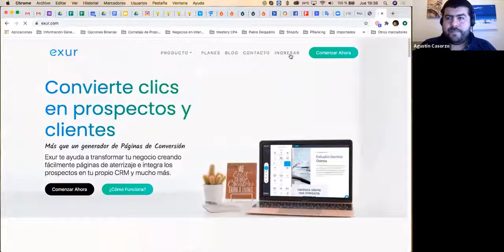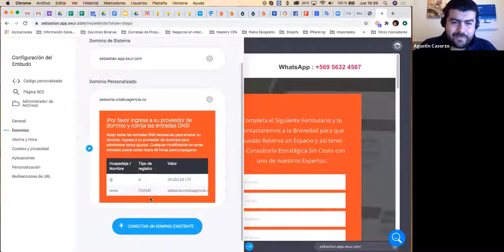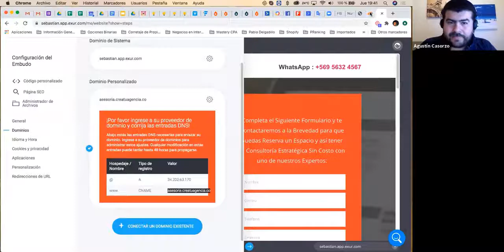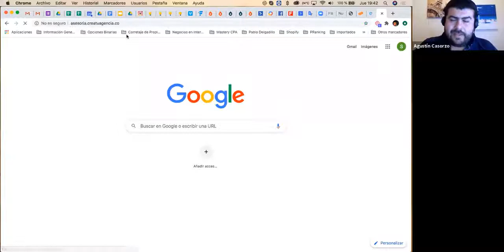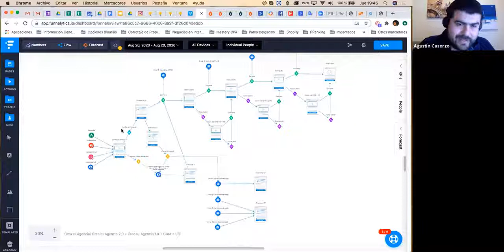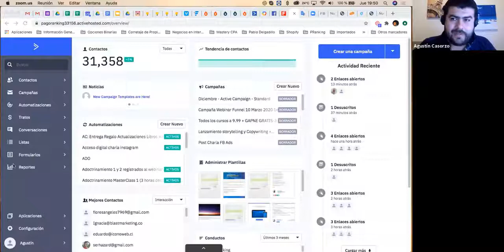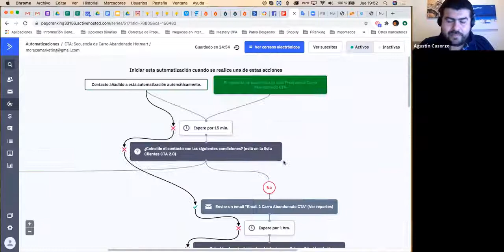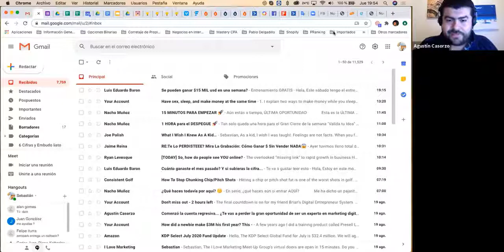Integración y Configuración de Correos para Email Marketing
En este video veras paso a paso, la Integración y Configuración de Correos para tus Campañas de Email Marketing.